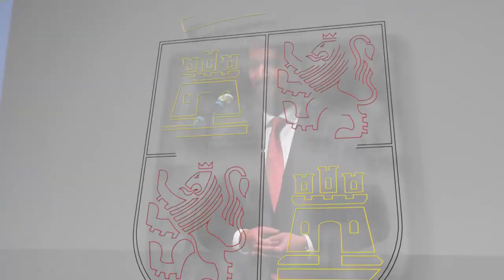24/10/2022 Juan García-Gallardo interviene en la Gala del Cine y El Audiovisual de Castilla y León